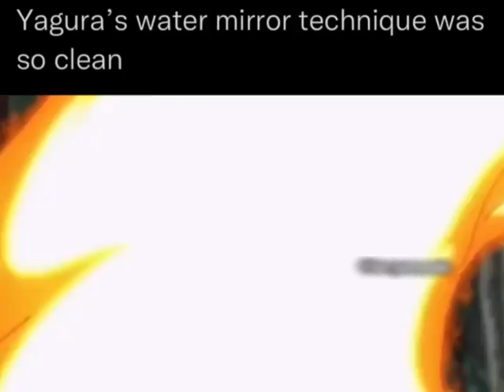Mirror jinchuriki fight#bee#zoro#trend#naruto#sasuke#otsutsuki#code#minato#anime#boruto#memes#shorts